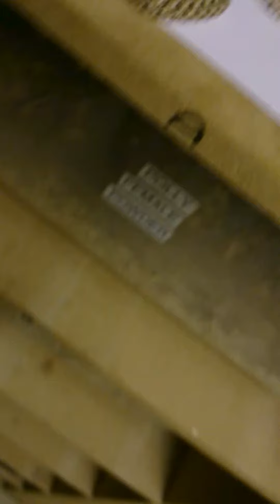Two Headed Hognose Eating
Duane and Belial my Two Headed Western Hognose eating a pinky